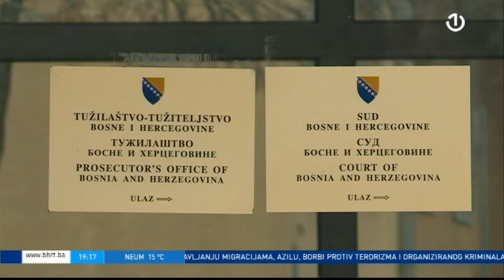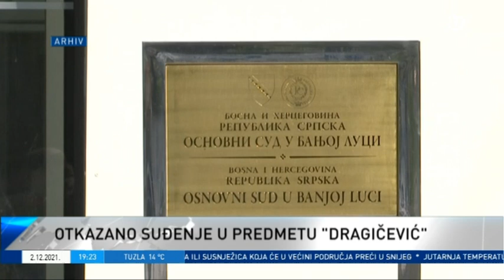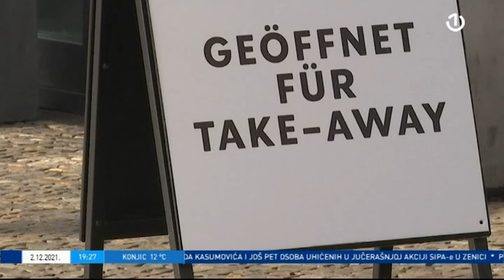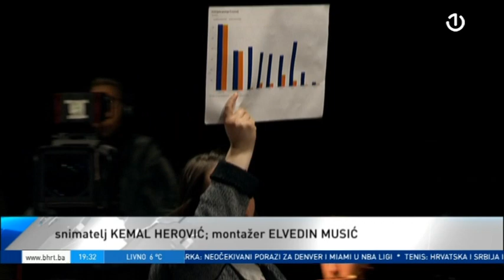Dnevnik 2 - 02.12.2021.